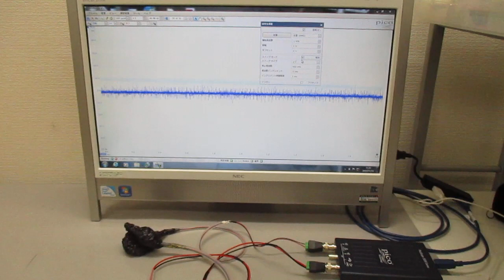素子表面を調整して高調波の発生を制御する、超音波プローブの製造技術（基礎実験）